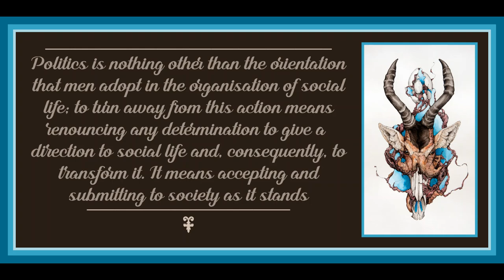Nature and Function of the Proletarian Party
Art is by Lauren Marx.